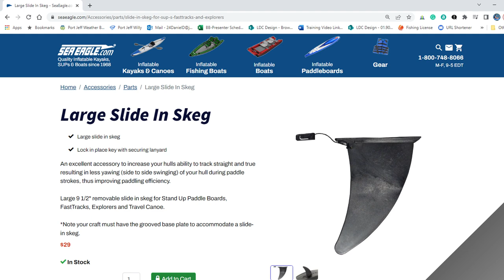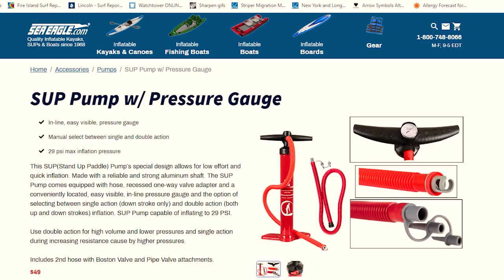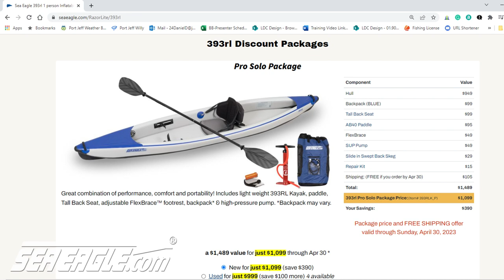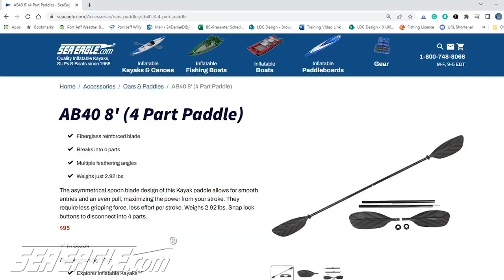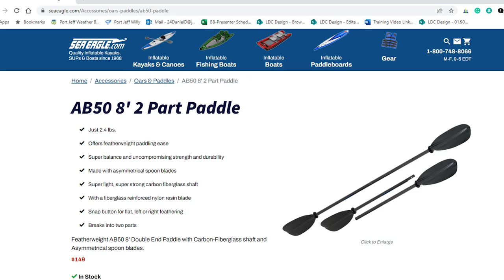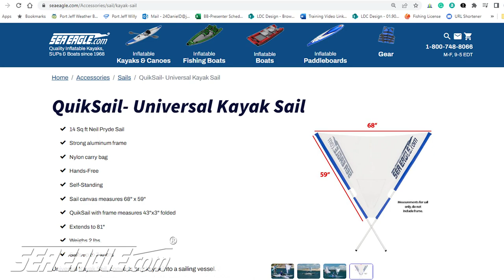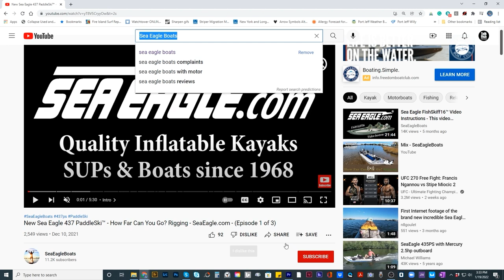Sea Eagle RazorLite™ Inflatable Kayak Instructions - Solo 393rl & Tandem 473rl - SeaEagle.com - 2023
Keep up to date about latest sales and new product releases

⏱️ TIMESTAMPS ⏱️
Intro: (00:00)
Unpacking: (00:37)
Optional Packages & Accessories: (00:43)
Sea Eagle FlexBrace Adjustable Footrest: (01:16)
Air Valves: (02:34)
Red Manual SUP Pump: (03:00)
Proper Positioning Of Pump Gasket: (03:08)
Attaching Pump To Air Valve: (03:20)
When To Use Double-Action (low pressure/high volume) Stage: (03:25)
When To Use Single-Action (high-pressure) Stage: (03:30)
Proper Working Pressure: (03:40)
Sea Eagle Approved Electric Pump: (03:52)
Sea Eagle Warranty Disclaimer: (04:30)
Rear Drain Caps: (04:43)
Tall Back Seat Installation: (05:05)
AB40 (4-part aluminum kayak paddle): (05:26)
AB50 (2-part carbon-fiber kayak paddle): (06:40)
Slide-in Rear Skeg: (07:00)Bixpy Electric Motor: (07:10)
Sea Eagle Downwind QuikSail: (07:15)
RazorLite Kayak Overview: (08:13)
Disassembly: (08:32)
Deflating: (08:39)
Removing Sea Eagle FlexBrace Foot Pedals: (08:53)
Folding 393rl RazorLite Kayak: (09:22)
Packing Up 393rl RazorLite & Accessories - Blue Backpack: (10:39)
Packing Up 393rl RazorLite & Accessories - Black Backpack: (11:53)
Packing Up 473rl RazorLite: (12:30)
Folding 473rl RazorLite Kayak: (12:40)
Packing Up 473rl RazorLite & Accessories - Blue Backpack: (13:58)
Packing Considerations: (14:25)
Outro: (15:00)

RazorLite™ Inflatable Kayaks - Now featuring Sea Eagle FlexBrace™ adjustable footrests!

Say goodbye to bulky, heavy, plastic kayaks! Modern inflatable kayaks are lighter & easier!

The World's First All Drop Stitch patented RazorLite™ inflatable kayaks are much lighter, narrower, and faster to paddle, high-performance kayaks for true adventurers!

A razor-sharp, tapered, hard-nose bow and stern, combined with a fully constructed Drop Stitch technology hull enables the Sea Eagle RazorLite™ Kayaks to cut through waves cleaner, straighter, and sharper than any other kayak on the market allowing paddling speeds up to 6 mph.

Because of its high-performance design and capabilities, the RazorLite™ kayaks are best recommended for intermediate and above paddlers.

U.S. Patent 9,452,80